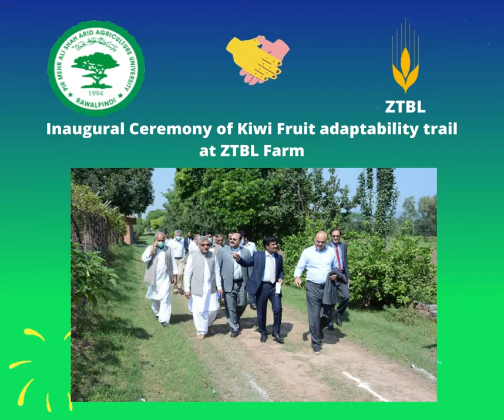Glimpse of Inaugural Ceremony of Kiwi Fruit Adaptability Trail at ZTBL Farm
President ZTBL, Muhammad Shehbaz Jameel and Vice Chancellor Arid  University, Pir Mehr Ali Shah on inaugural ceremony of Kiwi Fruit adaptability trail at ZTBL Farm

In order to facilitate the farmers in transporting their produce from farm to market and input needs from market to farm in addition to improve their savings, ZTBL has decided to introduce the subject product for the benefit of the farming community.